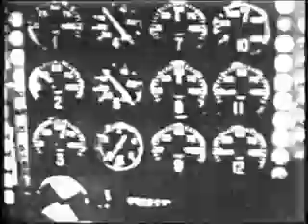SUGIZO / NO MORE MACHINEGUNS PLAY THE GUITAR PV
SUGIZO